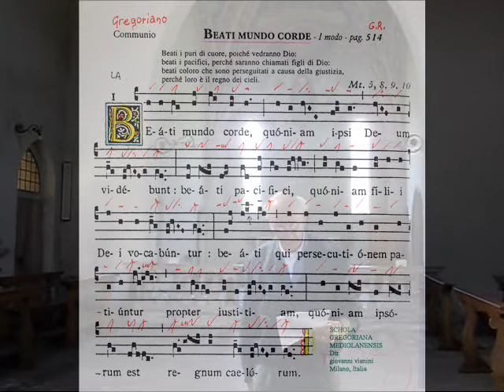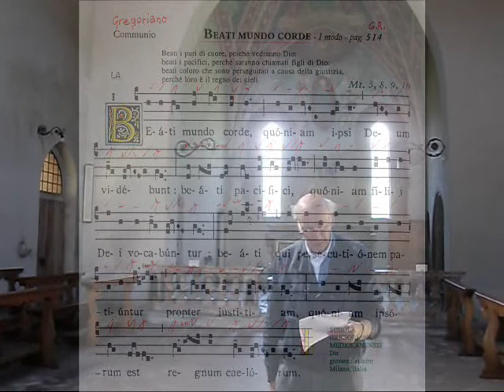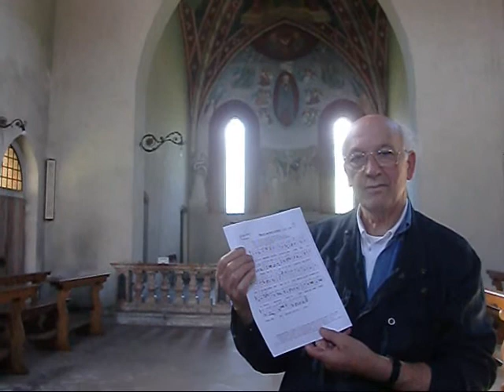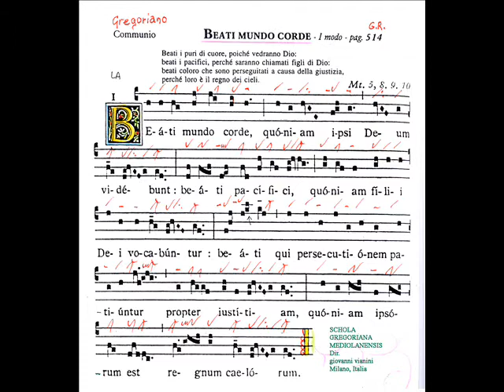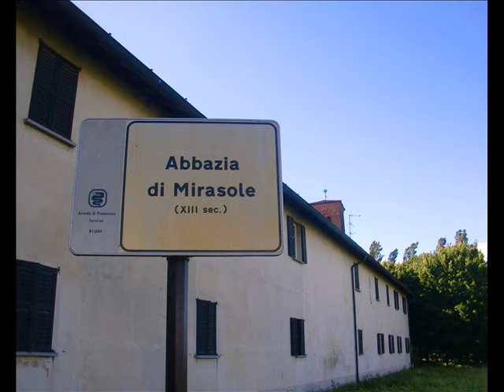Canto Gregoriano, BEATI MUNDO CORDE, Communio, Studio di Giovanni Vianini, Milano, Italia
BEATI  MUNDO  CORDE, Communio Gregoriano, studiato all'Abbazia di Mirasole, Opera, tra Milano e Pavia, Italia. Giovanni Vianini, dir. SCHOLA GREGORIANA MEDIOLANENSIS - Milano, It. Primavera 2013